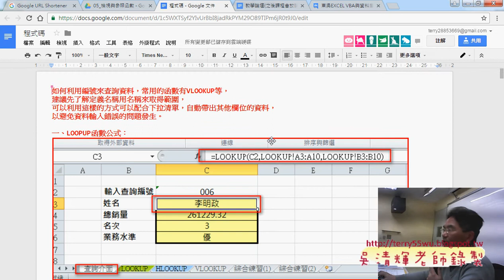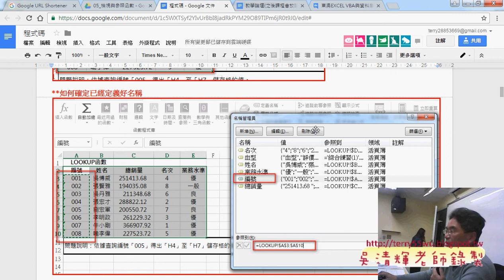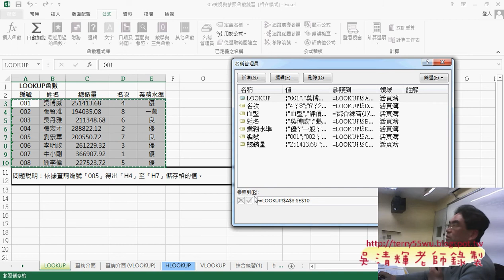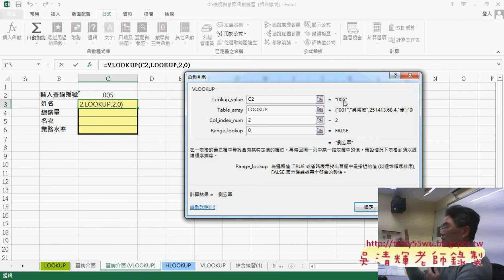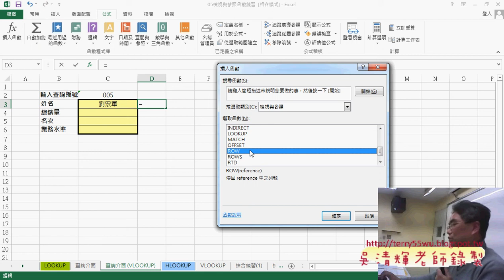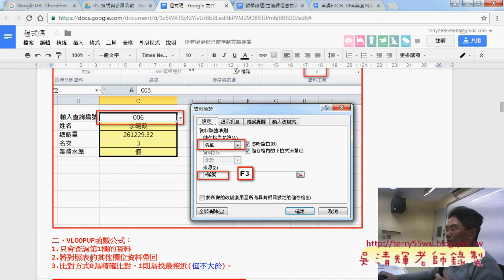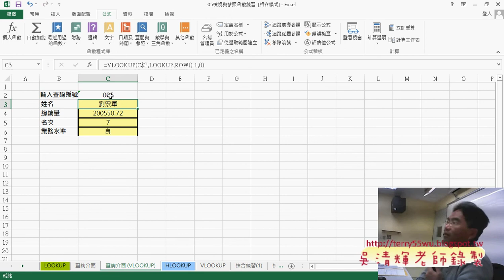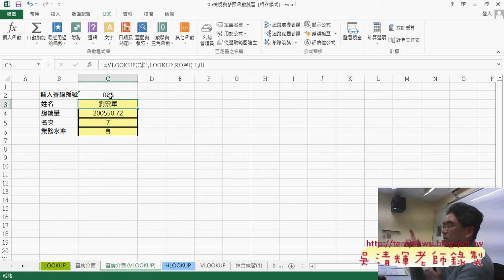02 改為查詢介面與VLOOKUP函數